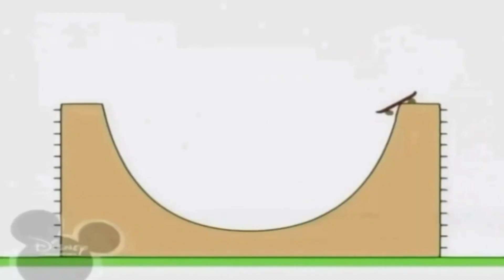7 вересня 2021 р.